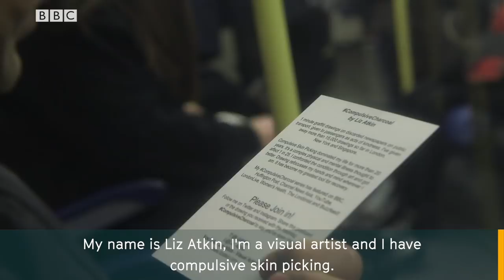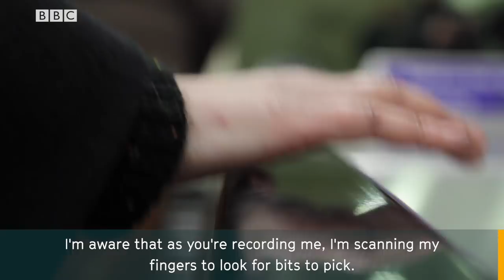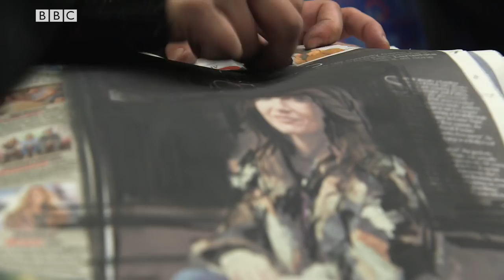Artist who gives pictures away as therapy for compulsive skin picking disorder - BBC Stories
When Liz Atkin travels anywhere, she spends the journey sketching on any paper she can lay her hands on - and gives her artwork away for free. It's a form of therapy that helps with the constant compulsion she feels to pick at her skin.
Camera by Daniel Gordon and Andy Brownstone
Editing by Daniel Gordon